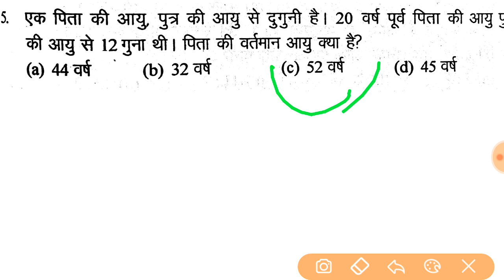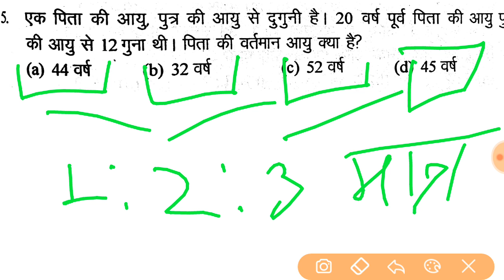आयु सम्बन्धित महत्वपूर्ण प्रश्न.Age problems Mathes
आयु सम्बन्धित महत्वपूर्ण प्रश्न।  Age problems